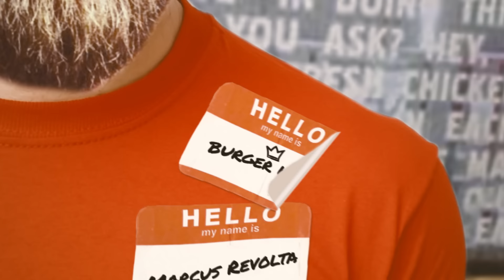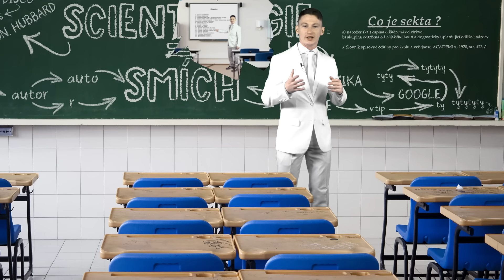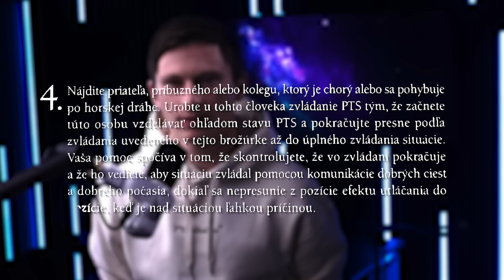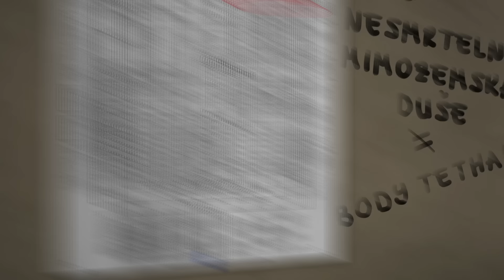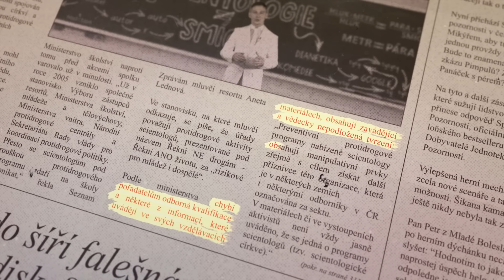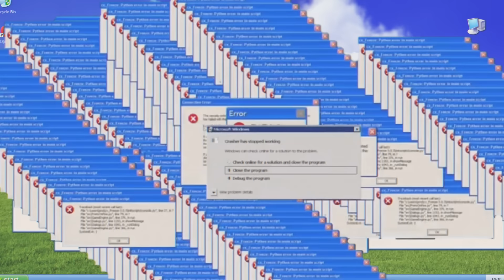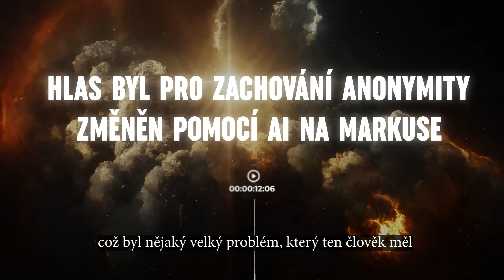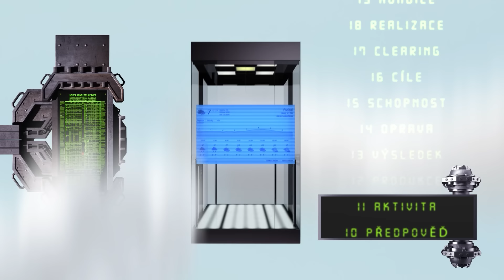NEJVĚTŠÍ PODVOD V DĚJINÁCH LIDSTVA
Bonusové rozhovory, původní podoba MÚPI, díl bez reklam, sleva na merch - TO VŠE NA HeroHero ❤️ Díky za podporu